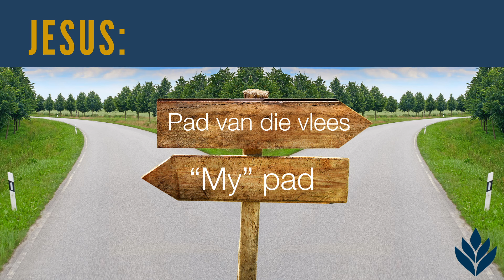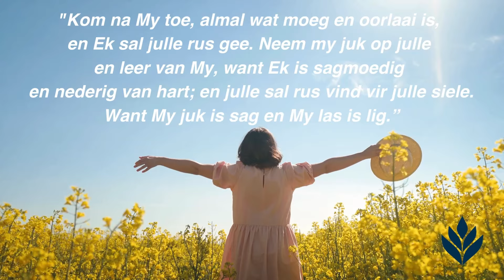Hartlike Huisgesin episode 16 - Afsluiting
'n Christelike perspektief oor ouerskap in die huidige eeu. Dié reeks verskaf kykers van verskillende agtergronde met basiese navorsing, tegnieke en inligting rondom verskeie temas in opvoeding. Dit is nie die oplossing vir al ons probleme nie, maar dit bring hoop, skets opnuut perpektief teenoor ons roeping as ouers, onderwysers, toekomstige ouers en peetouers, en bied ondersteuning vir dié wat oorweldig en alleen voel.